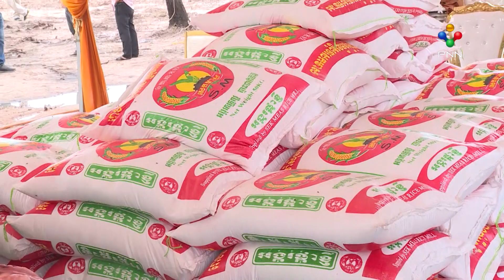[26-08-22]​ មន្ត្រីទទួលបន្ទុកថា ការដាំដើមឈើឡើងវិញ នៅភ្នំតាម៉ៅ សម្រេចបានជាង ៨០ភាគរយហើយ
ដំណើការនៃការដាំដើមឈើឡើងវិញ នៅភ្នំតាម៉ៅ កំពុងប្រព្រឹត្តទៅយ៉ាងលឿន ហើយមន្ត្រីជាន់ខ្ពស់ ដែលជាអ្នកទទួលបន្ទុក នៅការដ្ឋានដាំដើមឈើ នៅភ្នំតៅម៉ៅនោះ បានអះអាងថា គិតត្រឹមថ្ងៃទី២៦ ខែសីហា ឆ្នាំ២០២២ នេះ ការដាំដើមឈើនៅទីនោះ សម្រេចបានប្រមាណជាជាង ៨០ភាគរយហើយ។